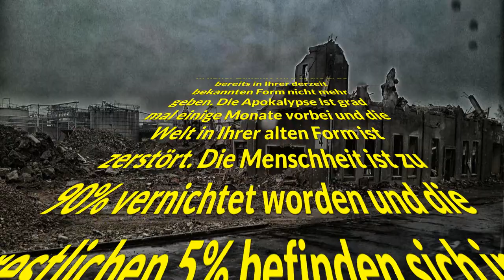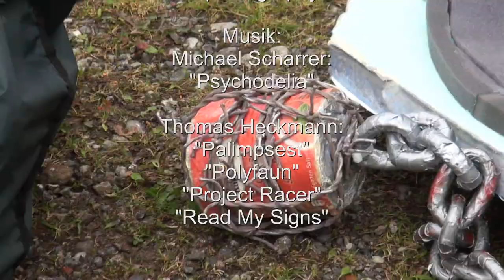2013 Swamptown FHD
Die Apokalypse ist grad mal einige Monate vorbei und die Welt in Ihrer alten Form ist zerstört. Die Menschheit ist zu 90% vernichtet worden und die restlichen 5% befinden sich in großen, stark befestigten, Gefängnis ähnlichen, Städten. Die restlichen 5% der Überlebenden sind noch auf der Flucht.
Es gibt weltweit noch wenige Evakuierungsstellen, wo sich diese Flüchtigen sammeln können, um von dort aus in die sicheren Festungen zu gelangen, wo es Nahrung, Wasser, Strom und Heizungen gibt.

Kamera und Schnitt: DIGI|mik /TheMik54
DIGI|mik /TheMik54:
"Psychodelia"

Thomas Heckmann port5.de:
"Palimpsest"
"Polyfaun"
"Project Racer"
"Read My Signs"